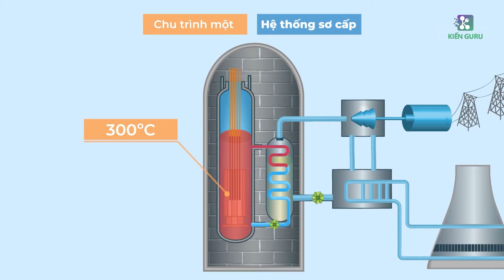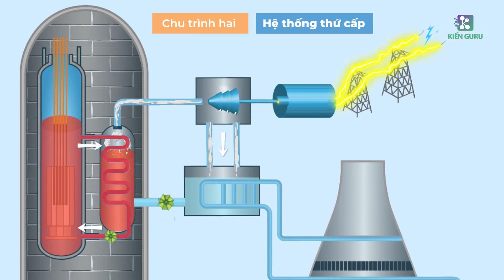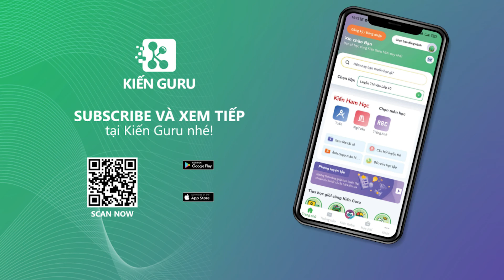Quá trình sản xuất điện trong nhà máy điện hạt nhân | Vật Lý 12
Cùng tìm hiểu quá trình sản xuất điện trong nhà máy điện hạt nhân, sử dụng lò phản ứng PWR

📱KIẾN GURU - GIẢI PHÁP GIÁO DỤC SỐ HÀNG ĐẦU VIỆT NAM